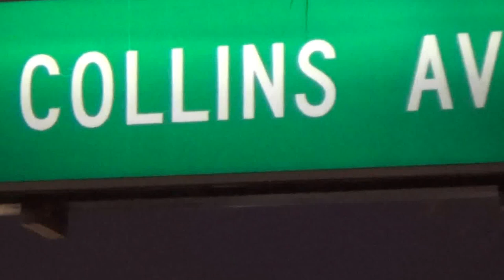Collins Av - Strasse 8 - Ocean Drive - Beach Miami - Nachtleben - Geschäfte Bars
Ocean Drive South Beach Miami - Kreuzfahrten ab Miami Hafen Schiffe Bilder Videos Onlinebuchung Miami Hotels in Miami Miami Beach Hubert Fella und Matthias Mangiapane - Videos Filme Reisebüro Fella in Hammelburg Onlinebuchung @
Der Ocean Drive ist eine Straße in South Beach fast am Hafen mit den Kreuzfahrtschiffen dem südlichen Teil von Miami Beach, USA. Der Ocean Drive ist bekannt für seine vielen Art-Déco-Hotels, da die Straße im Herzen des Art Déco District liegt, in dem sich 800 gut erhaltene Gebäude befinden. Der Stil der Streamline-Moderne entwickelte sich aus dem Art-Déco-Stil und dominiert im Wesentlichen den Ocean Drive.

Besonders bekannt ist der Abschnitt zwischen der 5. und 14. Straße. Hier befindet sich auf der östlichen Seite vom Ocean Drive der Lummus-Park der in den Sandstrand von Miami Beach übergeht.

Am 15. Juli 1997 wurde der bekannte Modeschöpfer Gianni Versace, als er von einem Zeitungseinkauf zurückkam, auf der Treppe vor seiner Villa „Casa Casuarina“ am Ocean Drive 1116 erschossen, ist jetzt als Villa Versace zu buchen bei uns.

List of hotels in Miami Beach FL :
Freehand Miami
Penguin Hotel
Whitelaw Hotel
Hotel Chelsea
Delores Hotel
Jetset Franklin
James Hotel
Hotel Gaythering
Hotel Croydon
Greenview Hotel
Red South Beach Hotel
1 Hotel South Beach
Richmond Hotel
South Beach Plaza Hotel
President Hotel
Fashionhaus
Avalon Hotel
Shelley Hotel
Mare Azur Luxury Apartments by Monte Carlo
Viscay Hotel
Cadet Hotel
Thompson Miami Beach
Hotel Astor
Apartment Drexel